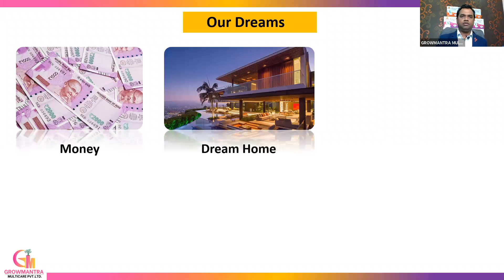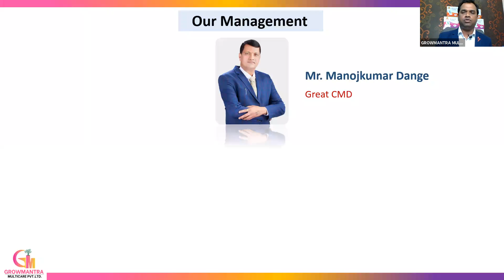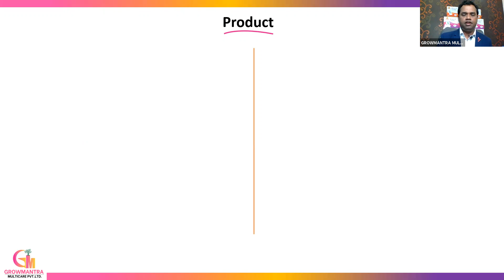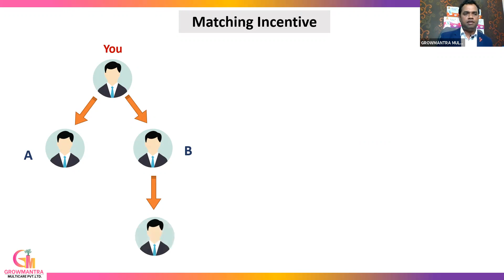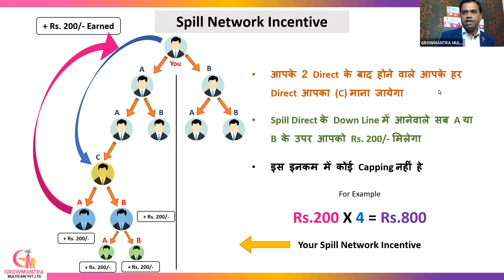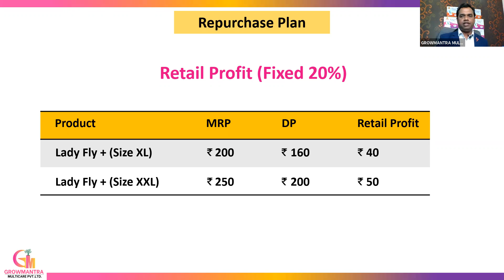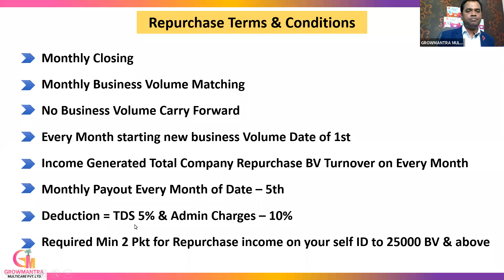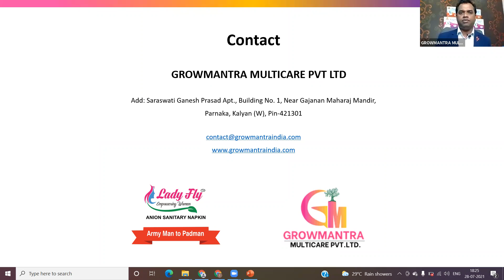Lady Fly Plan & Presentation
Our Great Leader Mr. Shiv Kewat Sir Powerfull Plan and Presentation With Lady Fly Family...